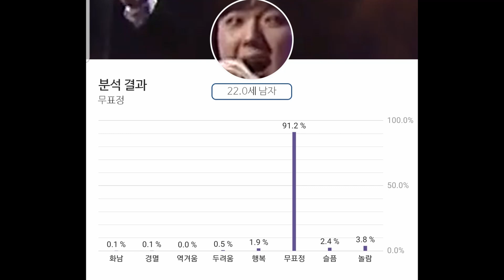카메라와 낯가리는 포레스텔라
200526 포레스텔라 조민규 인스타라이브 (@uniquejonje)
크로스오버계의 아이돌 아니고 아이돌계의 크로스오버 그룹 맞잖아요..^^
💖This video provides English subtitles. please turn on the subtitle function!
이 영상은 영어 자막을 제공합니다.